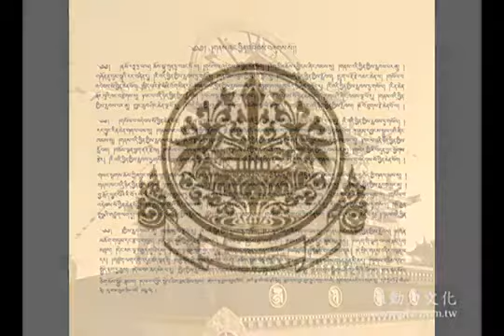天法藥師佛-藥師佛心咒